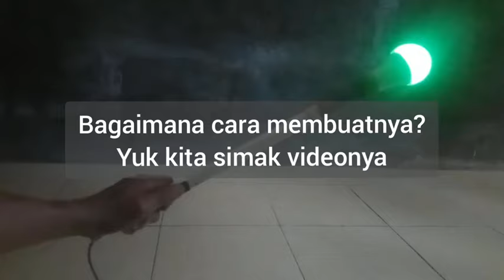cara bikin obor elektronik utk 17 agustusan